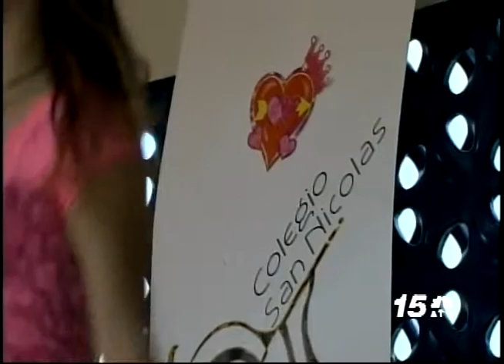Dwal den Carnaval - Colegio San Nicolas